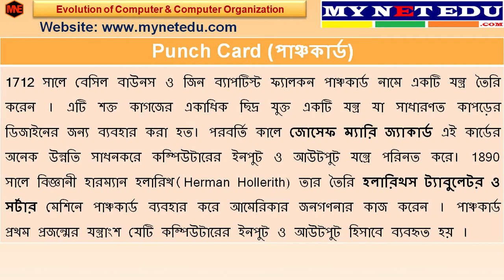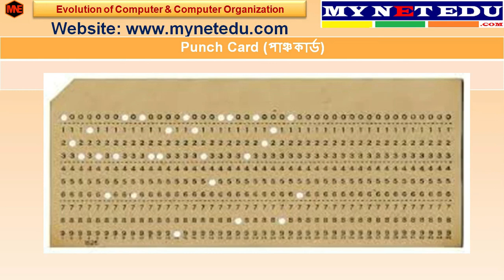Punch Card।I পাঞ্চকার্ড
Syllabus of Class XI of Modern Computer Application of West Bengal Council of Higher Secondary Education (WBCHSE)